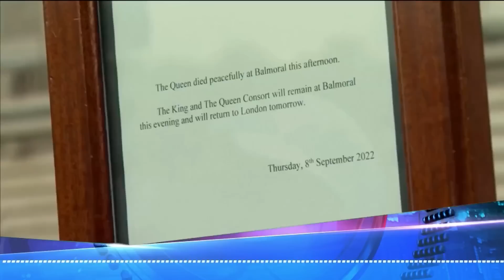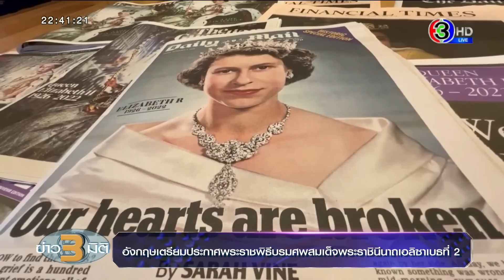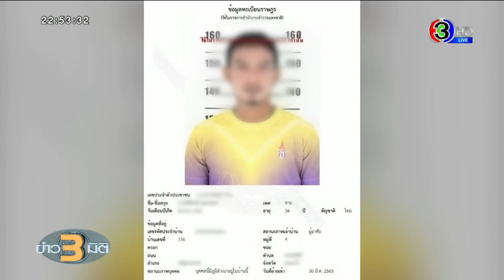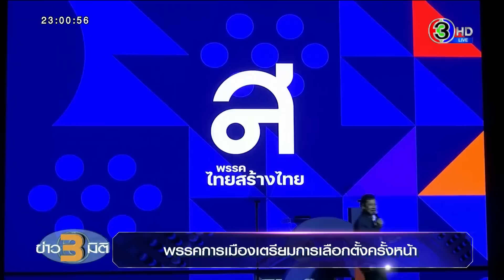ข่าว3มิติ 9 กันยายน 65 ย้อนรอยพระราชประวัติ ควีนเอลิซาเบธที่ 2 กษัตริย์ผู้ครองราชย์ยาวนานกว่า 70 ปี